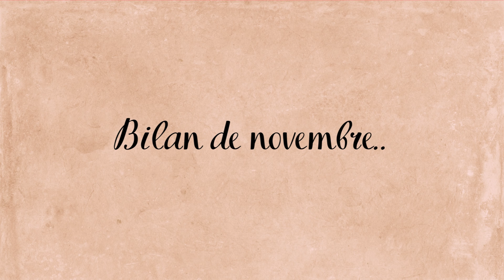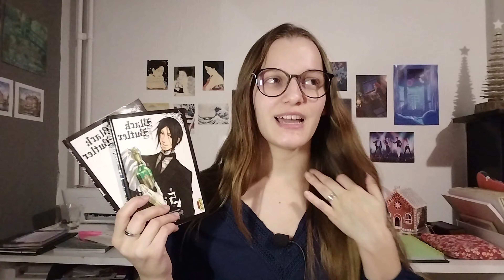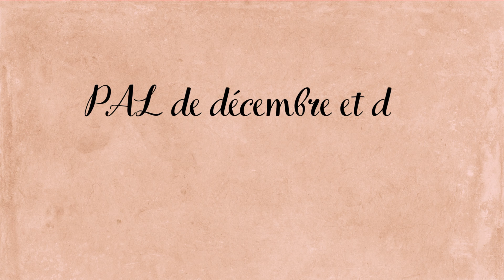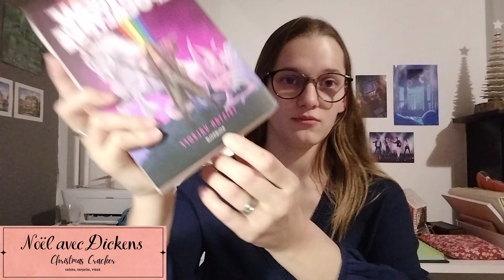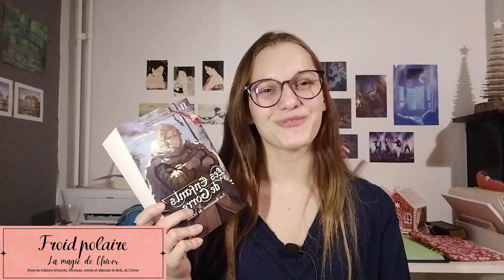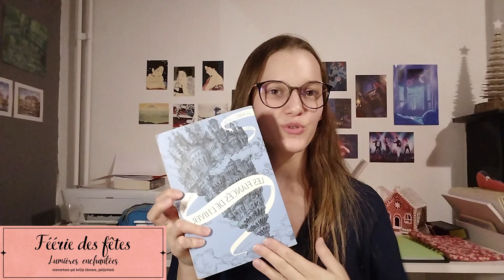Bilan de novembre - PAL de décembre et du CWC 📚❄️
Après quelques temps de réflexion, j'ai décidé de rassembler deux vidéos en une. Vous aurez donc maintenant mes piles à lire du mois dans la même vidéo que les bilan des mois. 🤍

Ici, vous avez non une PAL mais deux ! Etant donné que ma PAL du mois de décembre est pratiquement la même, avec seulement quelques différences, que celle du Cold Winter Challenge. Comme je n'ai pas pensé à donner les catégories dans la vidéo, j'ai ajouté les catégories, les sous-catégories et les mots-clés directement sur la vidéo. Et j'espère que vous apprécierez cette initiative. Malgré tout, je donnerai les catégories dans les prochaines PAL pour que ce soit plus simple mais je pense tout de même laisser les informations sur la vidéo ! 😊

J'espère sincèrement que vous apprécierez cette vidéo et que vous passerez un bon moment devant elle. 🫶🏻

Eloïse 🦋
Les livres mentionnés :

- "Black Butler" de Yana Toboso (tome 5 et 6)
- "Destinée" de Ophélie Callegaro
- "La malédiction de l'épouvanteur" de Joseph Delaney
- "L'ickabog" de J.K. Rowling
- "Les enfants de Gorre" de Sylvain Ferrieu (tome 2)
- "Soeurs sorcières" de Jessica Spotwood
- "La chronique des Bridgerton" de Julia Quinn (tome 3 et 4)
- "The Royals" de Erin Watt (tome 4 et 5)
- "La planète des singes" de Pierre Boulle
- "Rainbow apocalypse" de Tristan Valroff
- "Phobos" de Victor Dixen (tome 1)
- "Tan que le café est encore chaud" de Toshikazu Kawaguchi
- "La passe-miroir" de Christelle Dabos (tome 1 à 4)
- "Avant toi" de Jojo Moyes